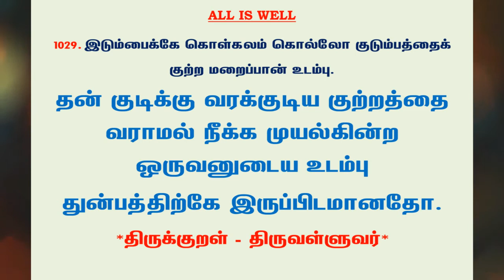#1142 | தினம் ஒரு திருக்குறள் - குறள் 1029 | Kural 1029 - Daily One Thirukkural